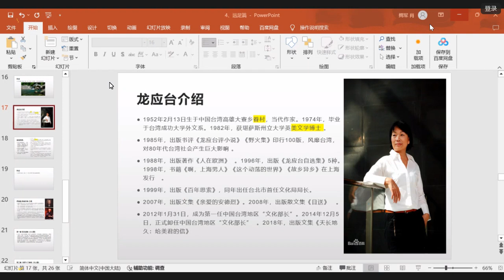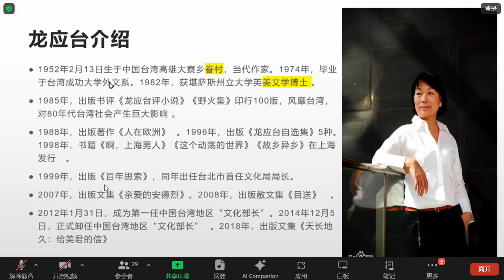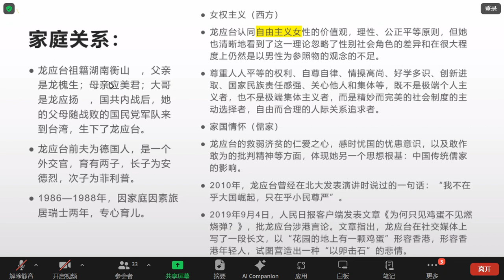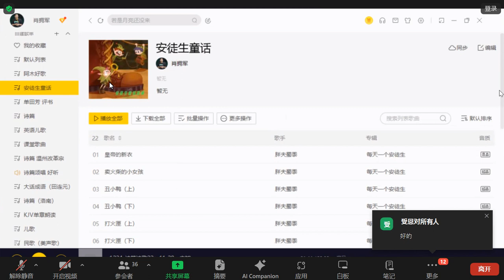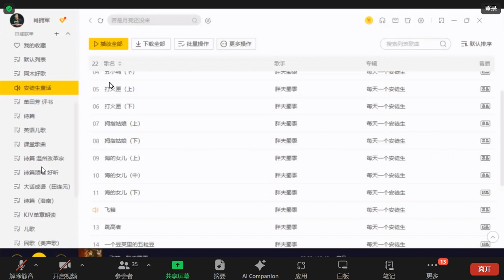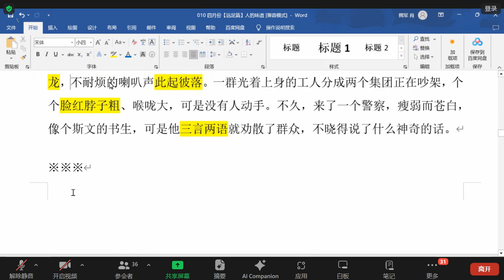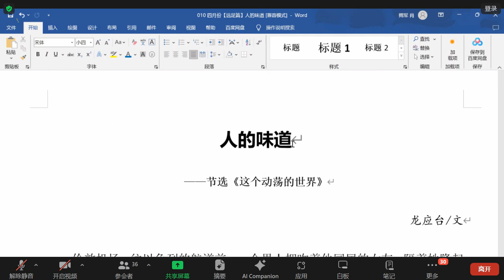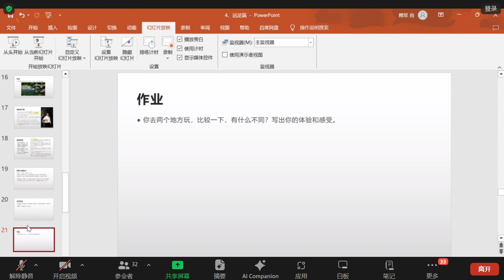故事欣赏与写作14—远足篇3